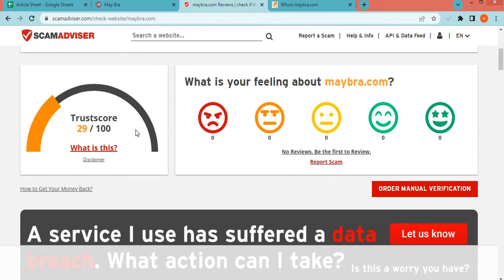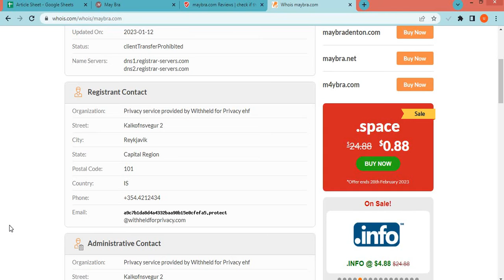Maybra com Review? Is Maybra a Good website from online Shopping?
Maybra.com is an online e-commerce shopping website selling different types of products. So, we are here to guide you, on how to check the authenticity of any genuine website.